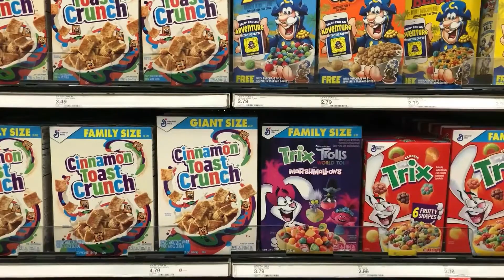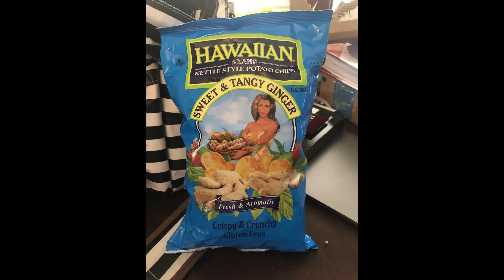What You Ate Shopping VLOG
Wanted to do a shopping VLOG, show you guys what it's like when I shop for new products.  Also I've been super consistent posting videos Monday, Wednesday, Friday for like 3-4 weeks and have to break that streak.  Season 5 of What You Ate has been a ton of fun so far.  In this video I track down 5 new products plus tease a BBQ spot my wife and I are going to check out on Vacation.  And yes!  I'm on vacation till the first of September and will be posting new videos then!